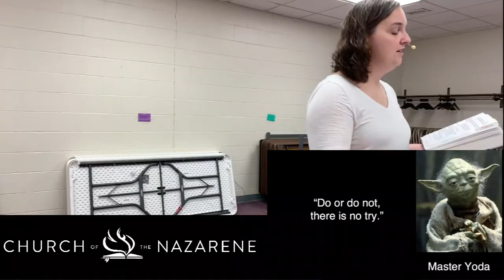The Living Body of Christ Week 4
The first church were of one heart and mind, they all came together and moved the church forward by focusing on their mission, loving others. As a church we can move the Body of Christ forward by remaining focused on the mission, spreading the good news and loving others. Our focus should be on the great commission and the greatest commandment not on ourselves.

Welcome to the Chariton Church of the Nazarene Live Stream where we feature live sermons, and other events at our church!